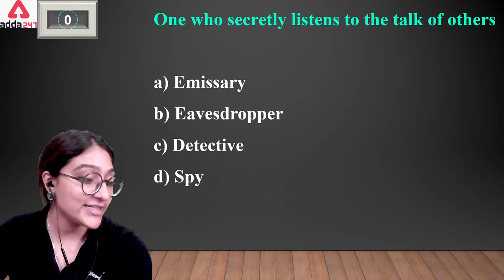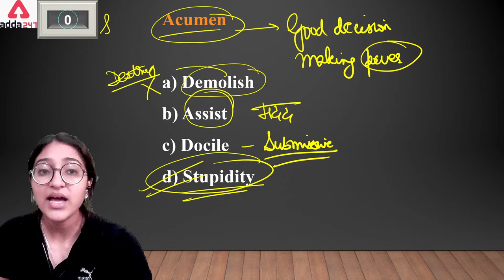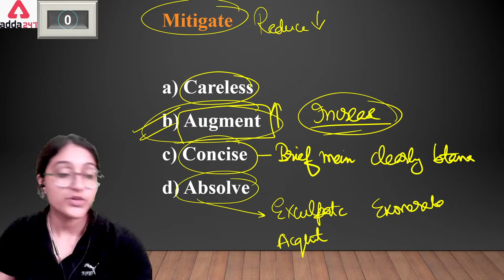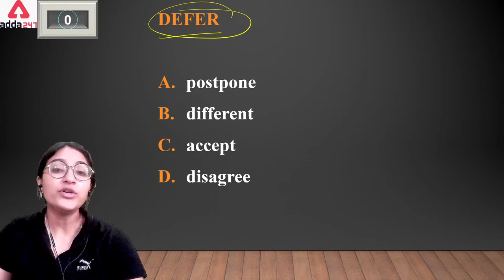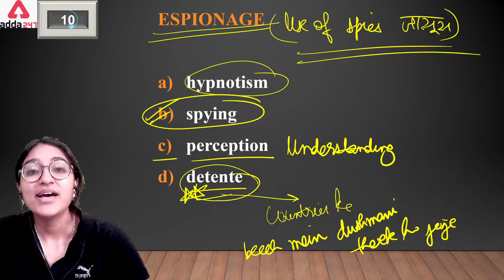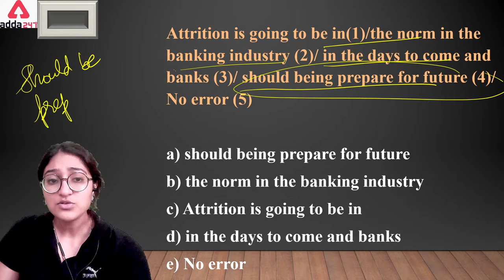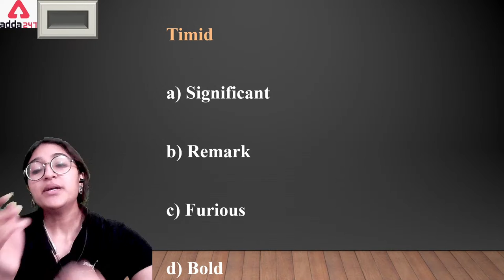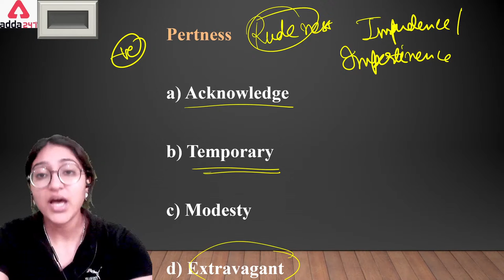DDA JE/AAI ATC 2022 | English | Most Expected Questions #21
Jharkhand Staff Selection Commission (JSSC) is set to conduct the JSSC JE recruitment exam for a total of 1289 vacancies. The JSSC JE recruitment exam is held for the selection of qualified and worthy candidates for the junior engineer position in various technical departments of the Jharkhand government. to watch Demo Videos, Course Content, Current Affairs & Exam-Wise Content Etc.